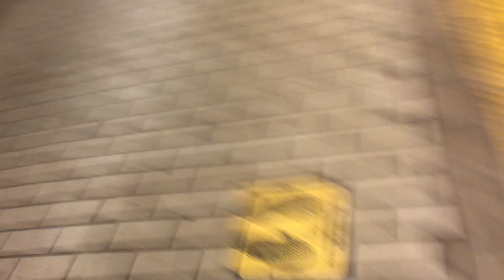MTA NYCT Subways: BMT Broad Street Bound R160A (J) Train @ Sutphin Blvd - Archer Avenue JFK Airport